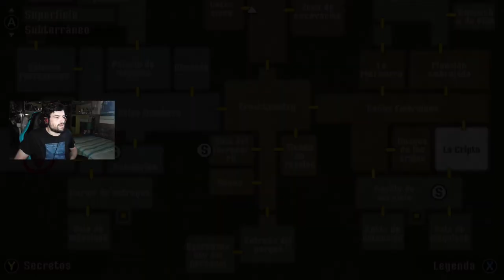LA BUENA MAGNUM | Crow Country #9